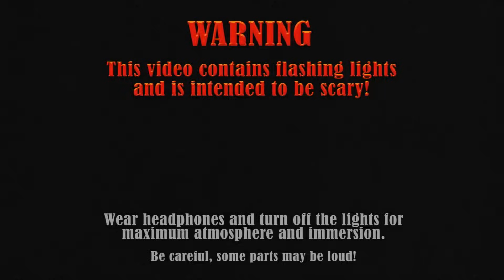CHICA'S CANDLE GAME! | Find all the matches! | Five Nights at Freddy's Horror in Real Life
Chica from FNAF has a scary challenge for Tommy! Light all twelve candles before Chica catches him! Can Tommy light all the candles in the darkness before it's too late? Tommy must light all candles in order to restore the power and beat the game! Lolbit gives out more creepy clues and trolls Tommy a little! Chica is pretty scary in the dark and the cupcake is known to wander around! Can Tommy beat this challenge before it's too late?

I came up with this game and was inspired by Chica's love for fire. This puppet is known for always hiding matches in her cupcake, however she is letting me use them to light the candles while Chica lurks in the dark! This video game in real life challenge is a scary game and a creepy experience!! Never play with fire folks!